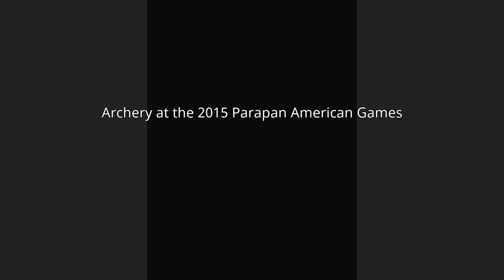Archery at the 2015 Parapan American Games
Archery event at the 2015 Parapan American Games was played from 9–10 August 2015 at the Varsity Stadium in Toronto.